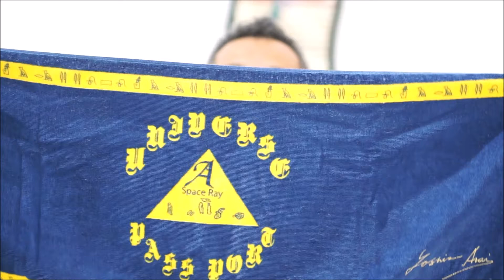オリジナルタオルや手ぬぐい作成の心配な点 色の具合 生地の具合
オリジナルタオルや手ぬぐい作成の心配な点　色の具合　生地の具合　仕上がりの色　生地の具合 オリジナルで作る場合、出来上がりの色や生地の具合が一番心配です。この心配を出来るだけ少なくするにはサンプルを作る事も可能です。若干費用は必要ですがどうしてもというときは是非ご相談ください。